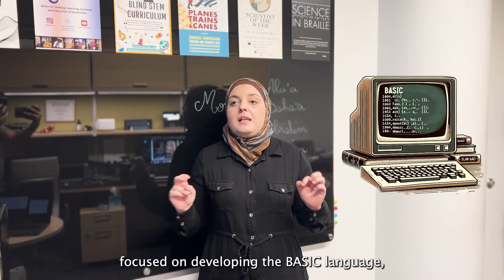Sister Mary Kenneth Keller | First woman PhD in Computer Science | Scientist of the Week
Meet our Scientist of the Week: Sister Mary Kenneth Keller 🌟 A trailblazer in the tech world, she was not only one of the first women to earn a Ph.D. in computer science, but also a key figure in developing the BASIC programming language. Her passion for education and technology revolutionized how we learn and interact with computers today. Let's honor her remarkable journey - a nun with a knack for coding, proving that barriers are meant to be broken.